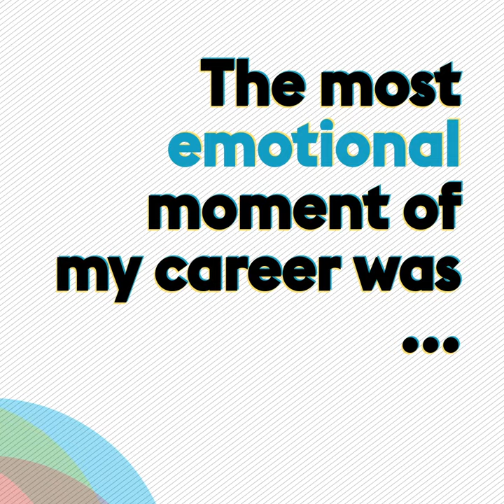«60 seconds of OPL» | Bassoonist David Sattler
Get to know the musicians of the Orchestre Philharmonique du Luxembourg in our series «60 seconds of OPL». Meet principal bassoonist David Sattler!